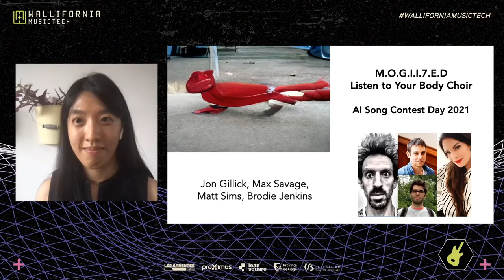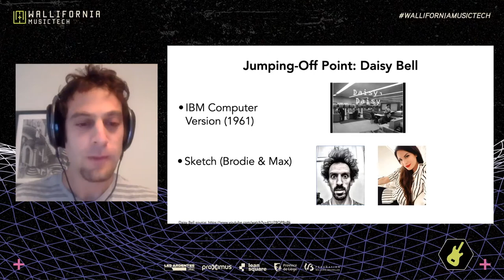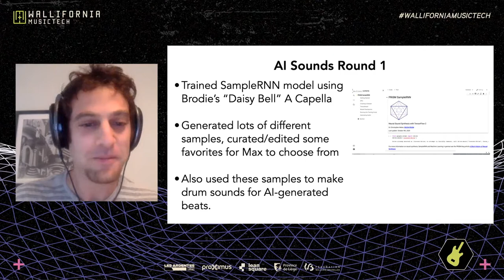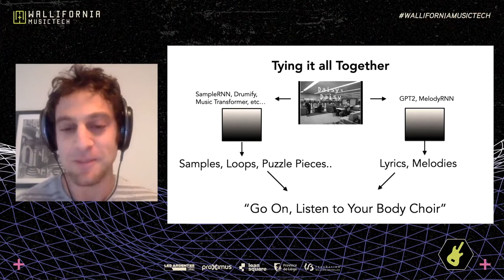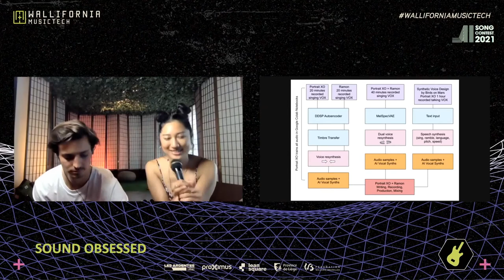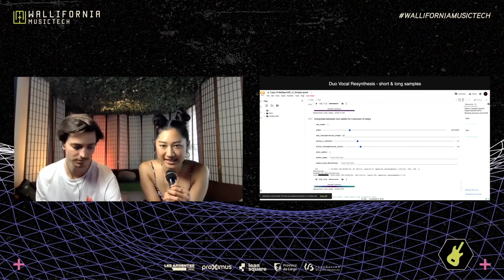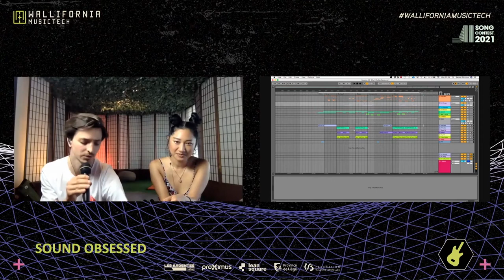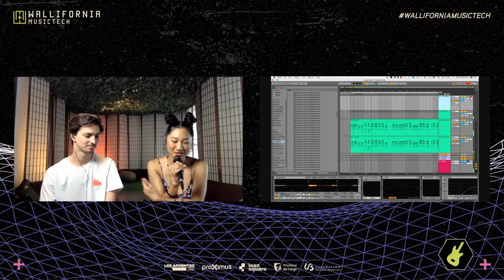Panel: Feedback loop: ML, Music and Sound Design